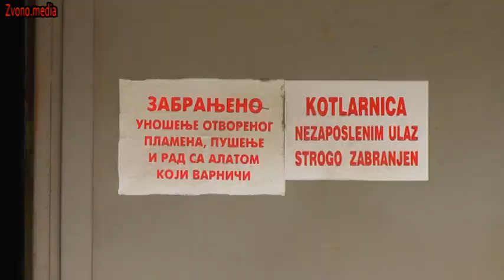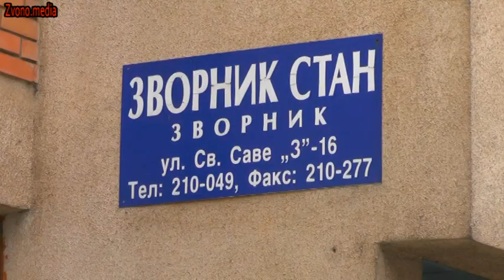Zvornik : Miodrag Jeftić direktor “Zvornikstana” Zvornik